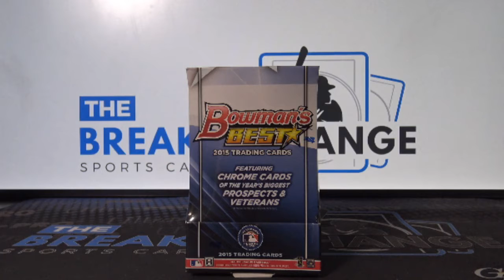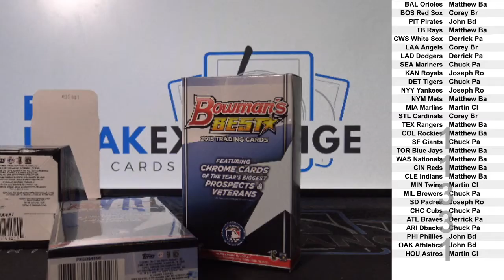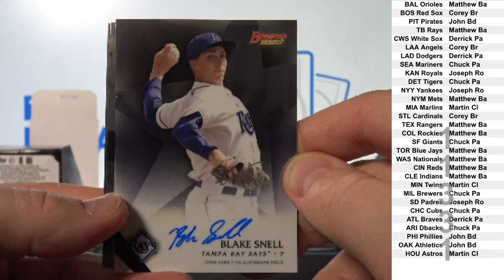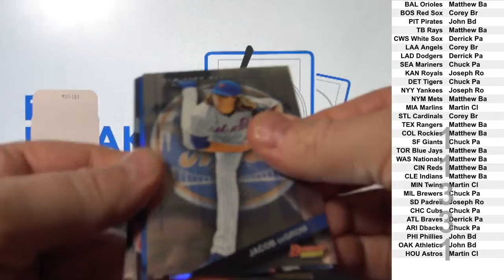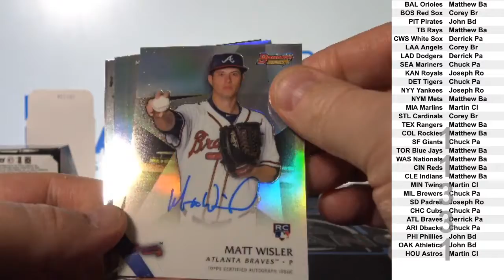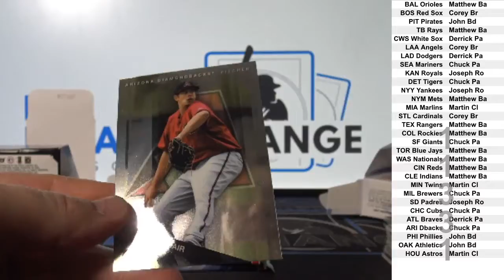1 Box of 2015 Topps Bowmans Best Baseball (Break ID: 11331)